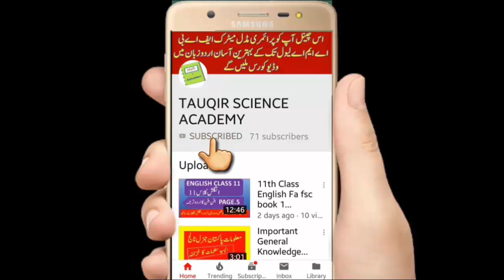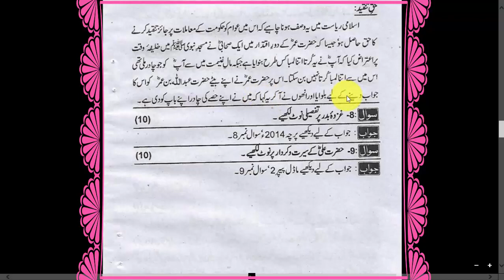long question islamic study elective for 1st year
dear students aj Me ap k leay Islamaiat ikhtiari class 11th k past paper ka video lecture laya hon umed ha apko pasnd aye ga
Link👇
Alla courses.